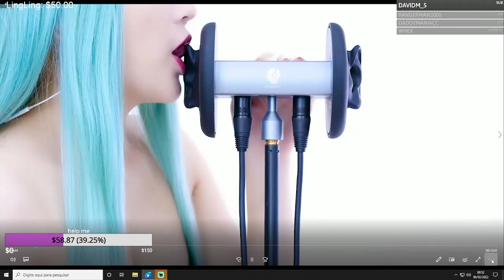ASMR 3dio Ear licking, No Talking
melyasmr on twitch!